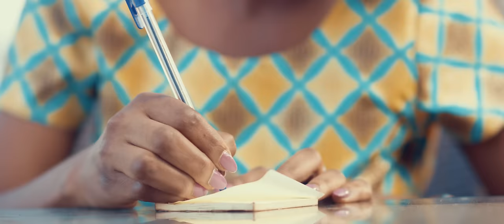Tompaana - Beenie Gunter & Eddy Kenzo [Official Video]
On this one i teamed up with my brother Eddy Kenzo. its a must watch trust me.